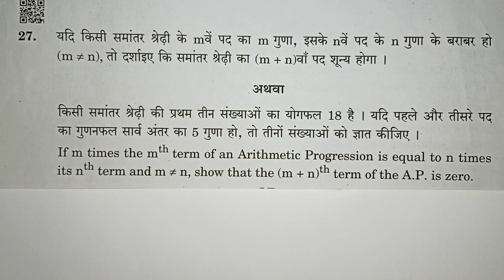Class 10 Maths Arithmetic Progression Most Important Question With Answers in Tamil / Kalvikan